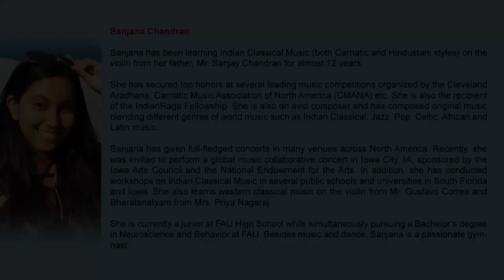Sanjana Chandran interview with Rina Shah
Sanjana has been learning Indian Classical Music (both Carnatic and Hindustani styles) on the violin from her father, Mr. Sanjay Chandran for almost 12 years.

She has secured top honors at several leading music competitions organized by the Cleveland Aradhana, Carnatic Music Association of North America (CMANA) etc. She is also the recipient of the IndianRaga Fellowship. She is also an avid composer and has composed original music blending different genres of world music such as Indian Classical, Jazz, Pop, Celtic, African and Latin music.

Sanjana has given full-fledged concerts in many venues across North America. In addition, she has conducted workshops on Indian Classical Music in several public schools and universities in South Florida and Iowa. She also learns western classical music on the violin from Mr. Gustavo Correa and Bharatanatyam from Mrs. Priya Nagaraj.

She is currently a junior at FAU High School while simultaneously pursuing a Bachelor’s degree in Neuroscience and Behavior at FAU. Besides music and dance, Sanjana is a passionate gymnast.